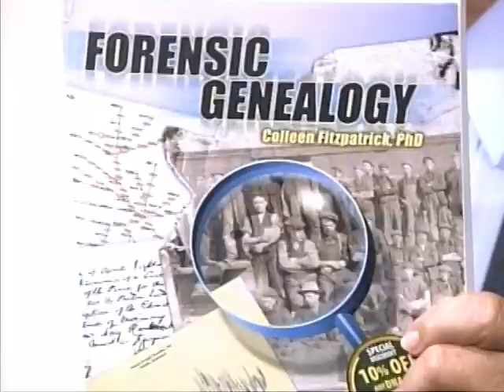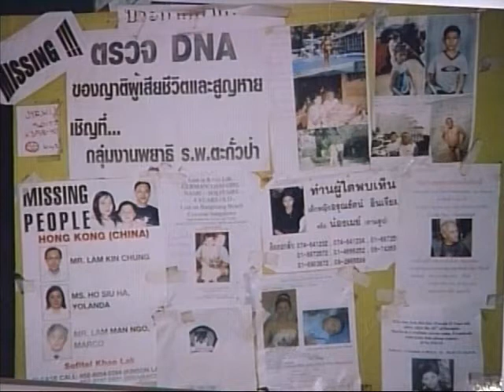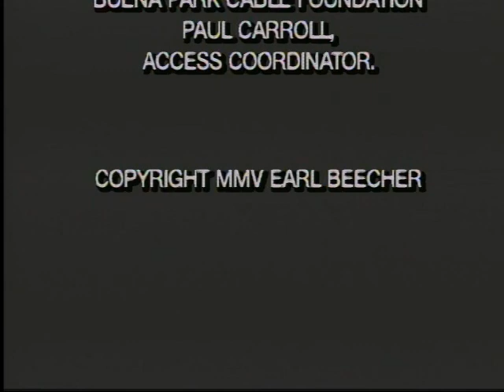Dr. George Demos - AiL #307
With Dr. Colleen Fitzpatrick & Dr. Andrew Yeiser of Rice Labs, Inc.